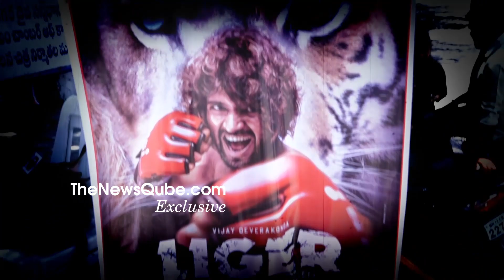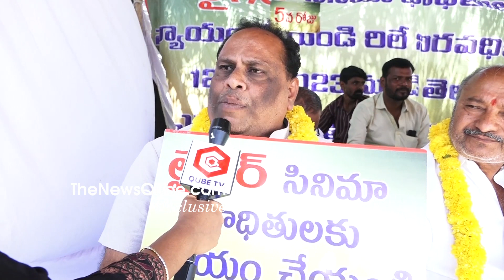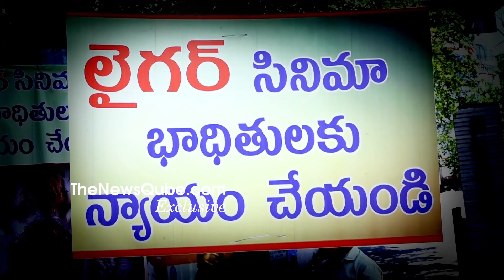Liger Movie Exhibitors Sensational Comments On Puri Jagannadh & Charmee Kaur | NewsQube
Liger Movie Exhibitors Sensational Comments On Puri Jagannadh & Charmee Kaur